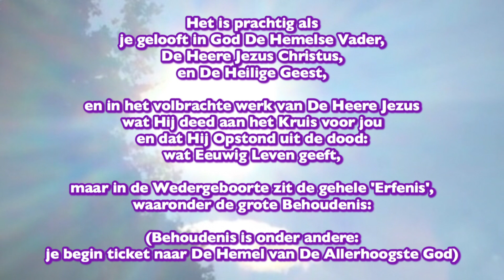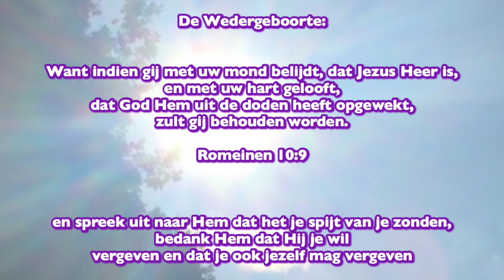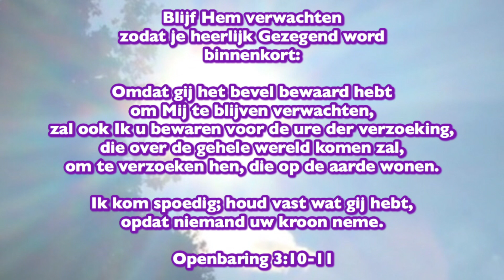Geloven of Wedergeboren zijn???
Johannes 3:3

Romeinen 10:9-10

1 Johannes 1:9

Openbaring 3:10-11

Openbaring 3:10-11

John 3:3

Romans 10:9-10

Revelation 3:10-11